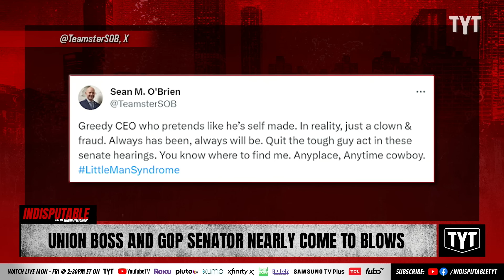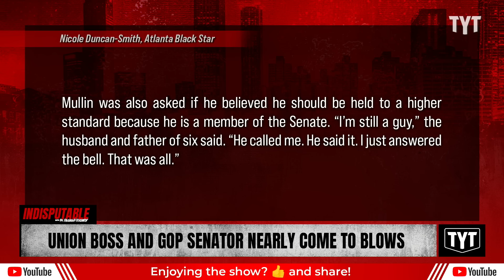WATCH: Bernie Sanders Prevents Brawl At Senate Hearing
Sen. Markwayne Mullin and Teamster boss Sean O'Brien nearly tussled at a senate hearing before Bernie Sanders settled things down. Dr. Rashad Richey and Francesca Fiorentini discuss on Indisputable.

"A Senate HELP Committee hearing descended into chaos Tuesday as Sen. Markwayne Mullin (R-OK), a former Mixed Martial Arts fighter, challenged Teamster boss Sean O’Brien to a physical fight during the latter’s testimony. Mullin read aloud a June post by O’Brien: “Quit the tough guy act in these Senate hearings. Any place, Anytime cowboy.” Mullin followed it up by saying, “This is a time, this is a place. We can be two consenting adults. We can finish it here.” “OK that’s fine, perfect,” O’Brien replied. “You wanna do it now?” Mullin said. “Would love to do it right now,” O’Brien replied. “Well stand your butt up then,” Mullin said. “You stand your butt up,” O’Brien replied. Mullin then stood up, moved away from his seat and reached for his wedding band until Sen. Bernie Sanders (I-VT) intervened."

231115__ID02UnionBoss